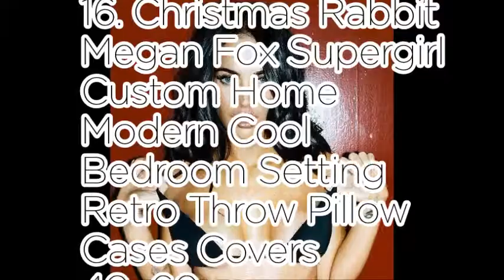Megan Fox - World No1 popular product ranking recommend Vol.2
the Products link❤ :11. Megan Fox no top – 8 x 10 Movie Photo 004

12. Crimes of Fashion

13. Megan Fox 8×10 Celebrity Photo #07

14. Jennifers Body Megan Fox Movie Mini Poster #01 11″x17″ Master Print

15. 187 Megan Fox 24×36 inch Silk Poster Aka Wallpaper Wall Decor By NeuHorris

16. Christmas Rabbit Megan Fox Supergirl Custom Home Modern Cool Bedroom Setting Retro Throw Pillow Cases Covers 40x60cm KO/361136

17. Megan Fox 8X10 Poster

18. Megan Fox modeling cheerleader outfit action shot 8 inch by 10 inch PHOTOGRAPH TL